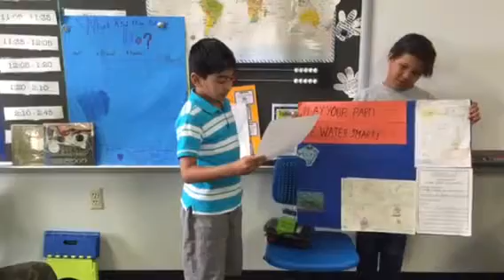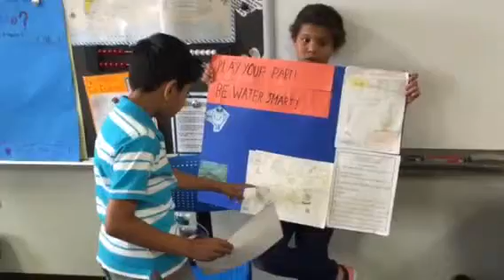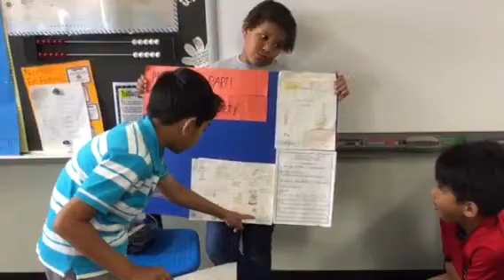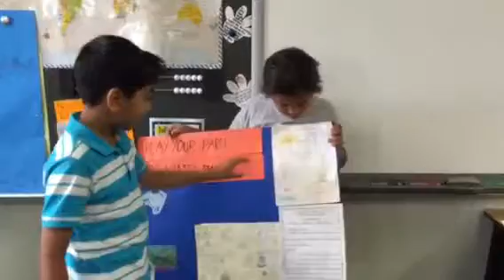Conserve Water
2nd grade